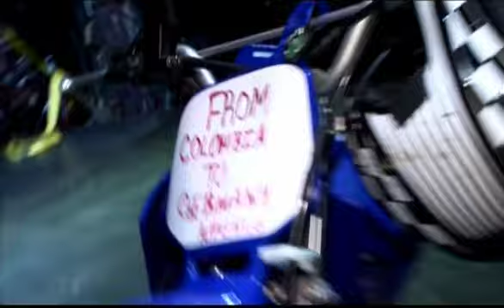Zirkus Flic Flac (Behind the Scenes Part 1/2)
Lassen Sie sich begeistern von der neuARTigen Circus-Show! FLIC FLAC hat sich selbst neu erfunden: Circus war gestern – NEW ART 2006 ist heute! Ein avantgardistischer Circus-Thriller, bei dem es chaotisch, aktionsgeladen und wild zugeht – der die Zuschauer gleich einem hypnotischen Sog in das rasante Geschehen hineinzieht. NEW steht dabei für eine völlig neuartige High-Speed-Show, die höchste Ansprüche an die Artisten, ihre Kunst und ihr Können stellt. 2006 ist der Bezug zu unserer Zeit, der für FLIC FLAC so typisch ist. Mit der neuen Show NEW ART 2006 sprengt FLIC FLAC alle Grenzen. Ein Spektakel nicht nur für alle, die Nervenkitzel mögen. Absolut neu, irre cool, jung, künstlerisch und unverbraucht wie unberechenbar. Eben neuARTig! Von der ersten Minute an fesselt FLIC FLAC – NEW ART 2006 das Publikum mit einer theaterhaft und temporeich inszenierten Show in moderner Videoclip-Ästhetik und treibt es von einem Höhepunkt zum nächsten: Menschen wirbeln durch die Luft, dass man an der Schwerkraft zweifeln kann und türmen sich zu meterhohen Pyramiden übereinander. Den Zuschauern stockt der Atem und der Adrenalinspiegel steigt rasant, wenn die Artisten hoch unter der Circuskuppel ihre waghalsigen und nervenaufreibenden Manöver vollführen.